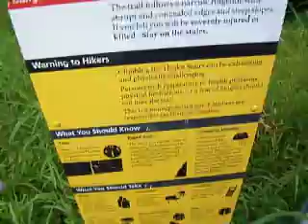Stairway to Heaven pt 1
Haiku Stairs intro and trailhead. This hike is called "the stairway to heaven" and is located in the Haiku valley - this hike is illegal, and I talk a bit about that after we look at the trail info. The trail was rennovated in 2002 and closed ever since. This paticular day we went there was no security guard on duty because it was a holiday. The "was an inside job" turned out to be 911 propaganda - there was  grafitti on every other dang step going up talking about it.